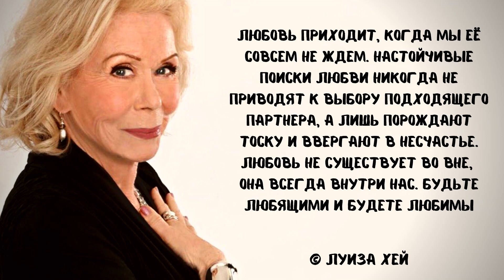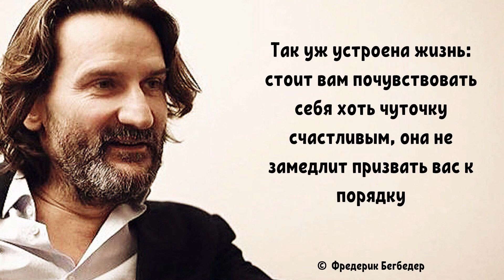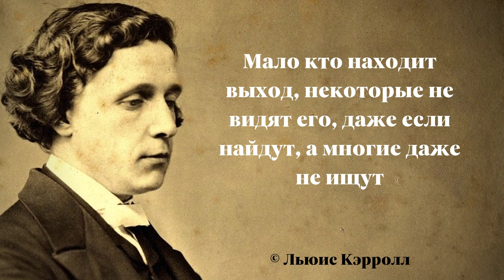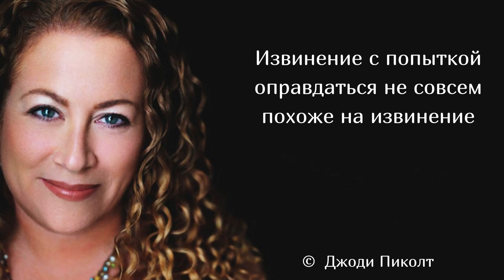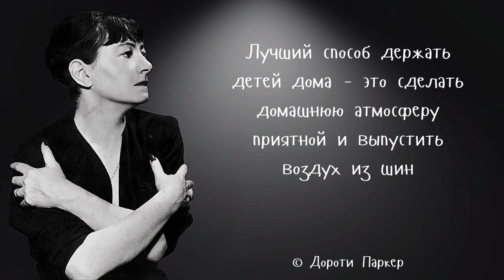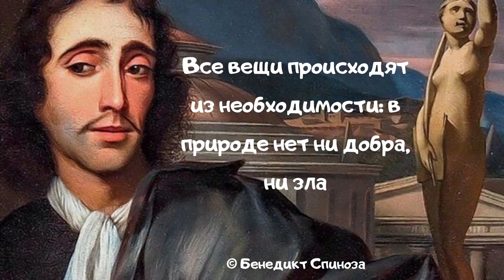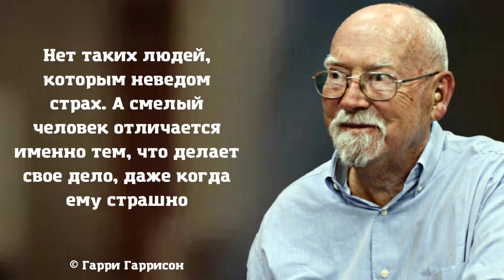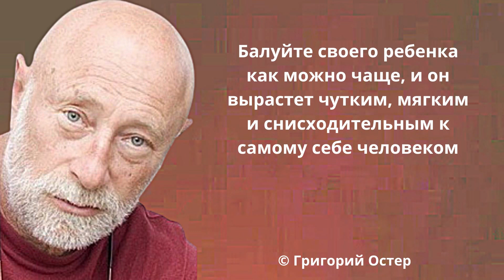74 легендарных высказываний. Цитаты над которыми стоит задуматься